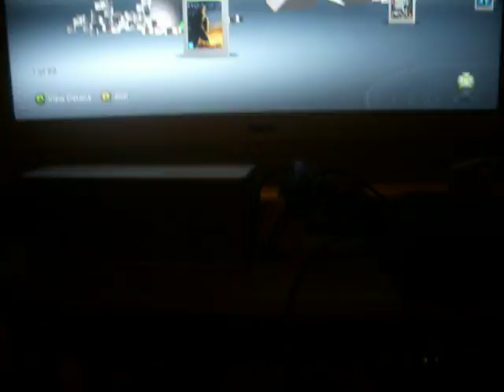FXmaster Xboxlive Setup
HEY TO ALL ME MATES. YEEEEAAAAHHHHHH BOOOOYYYYEEEEEE1!!!